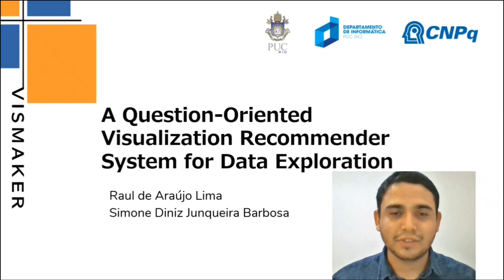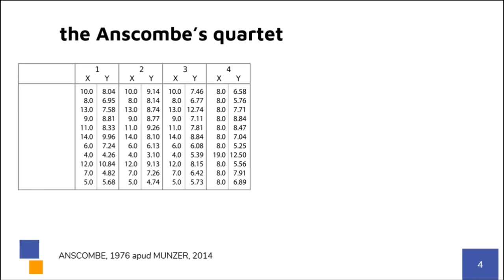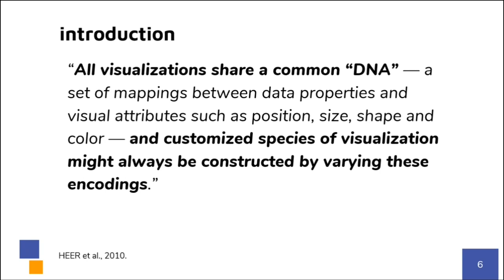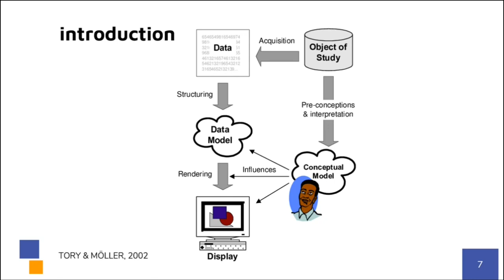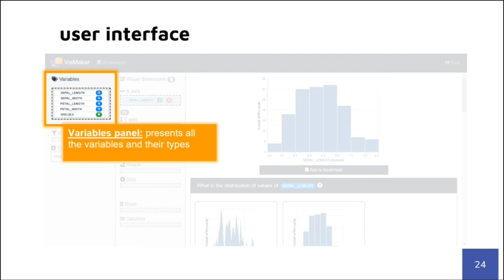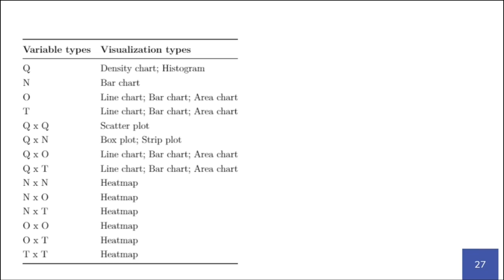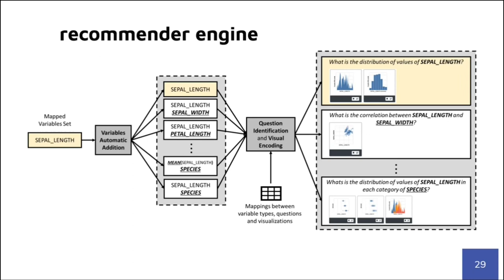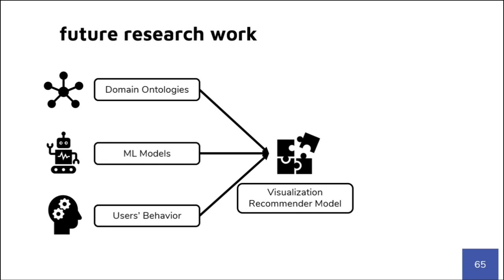(MS Dissertation) Raul Lima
Title: A Question-Oriented Visualization Recommendation System for Data Exploration
Student: Raul de Araújo Lima
Advisor: Prof. Simone D.J. Barbosa

Abstract
The increasingly rapid growth of data production and the consequent need to explore them to obtain answers to a wide range of questions have promoted the development of tools to facilitate the manipulation and construction of data visualizations. These tools should allow users to effectively explore data, communicate information accurately, and enable more significant knowledge gain through data. However, building useful data visualizations is not a trivial task: it may involve a large number of decisions that often require experience from their designer. To facilitate the process of exploring datasets through the construction of visualizations, we developed VisMaker, a software tool which uses a set of rules to determine appropriate visualizations for a certain selection of variables. In addition to allowing the user to define visualizations by mapping variables onto visualization channels, VisMaker presents visualization recommendations organized through questions constructed based on the variables selected by the user, trying to facilitate the understanding of the visualization recommendations and assisting the exploratory process. To evaluate VisMaker, we carried out two studies comparing it with another tool that exists in the literature, one aimed at solving questions and the other at data exploration. We analyzed some aspects of the use of the tools. We collected feedback from the participants, through which we were able to identify the advantages and disadvantages of the recommendation approach we proposed, raising possible improvements for this type of tool.